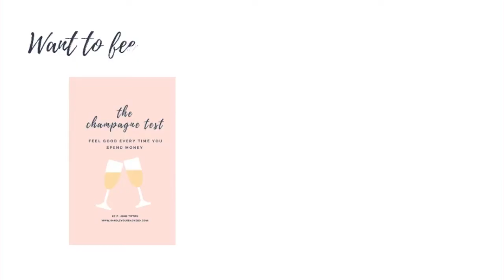You don't want to get sand in your laptop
On this episode of Creatively Rich I talk with Satya Kothimangalam who uses Productized Services to help her clients charge more. We talk about what that means, why it works- and how she's leveraged it to create a 3 month tour of Europe.